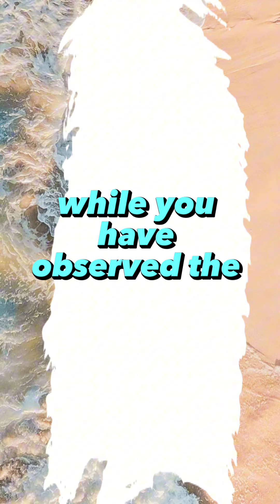❌ God wants you to STOP WORKING!